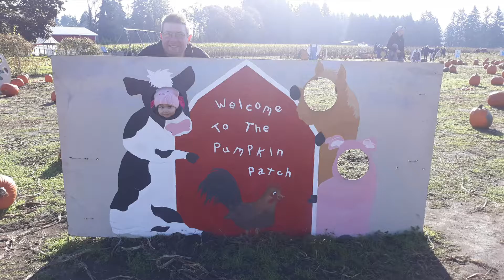Filam Family went to Pumpkin Patch | Buhay Amerika experience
Every year they have Pumpkin Patch here for people to go buy pumpkins for their Halloween decorations and fall decorations. We don't celebrate Halloween, we just went there for Hayley to enjoy outdoor and for us to take day off from busy weekdays work.